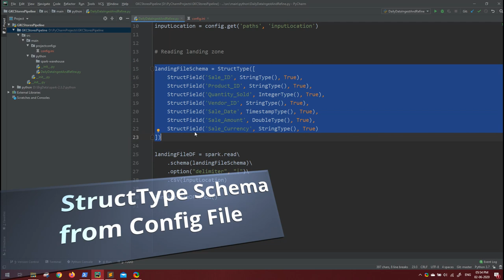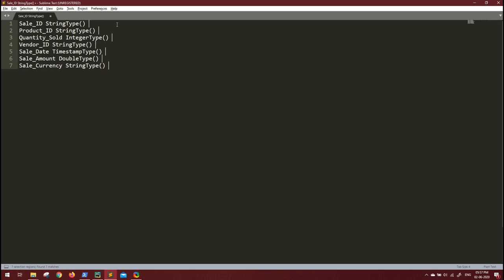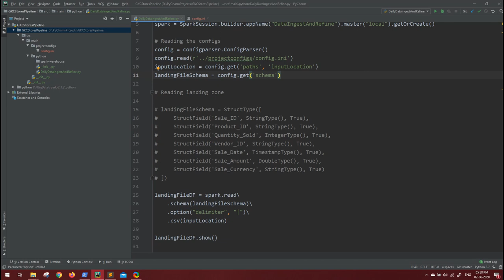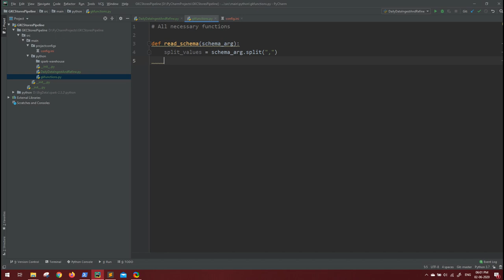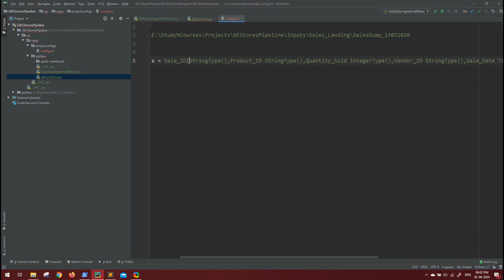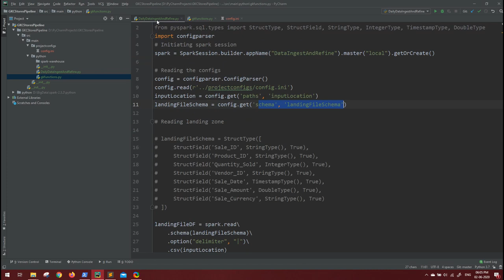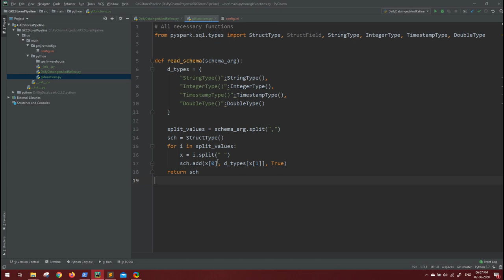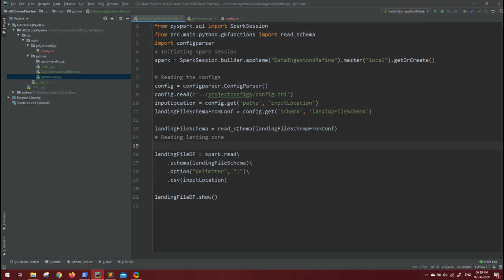Read StructType schema from config file | pySpark | Python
In this video I have explained, how you can stop hardcoding in a pySpark project, and read the StructType schema required for spark dataframes from an external config file.